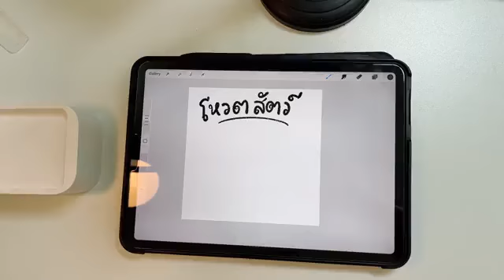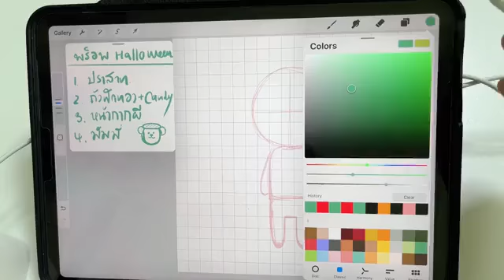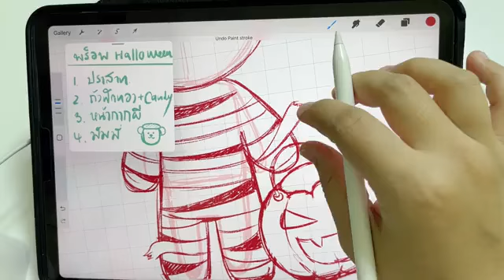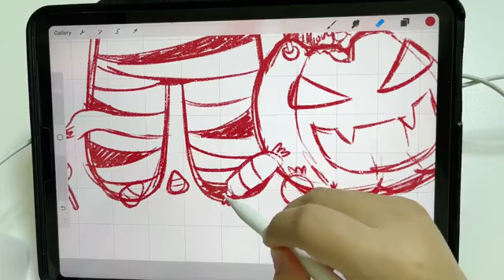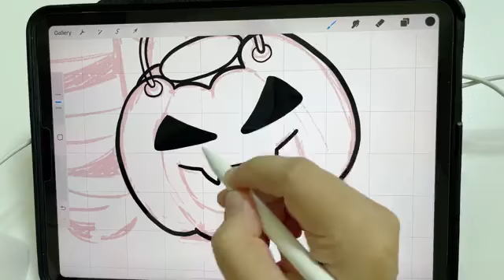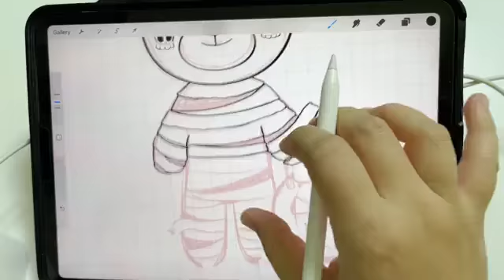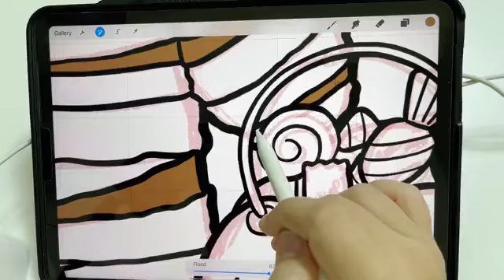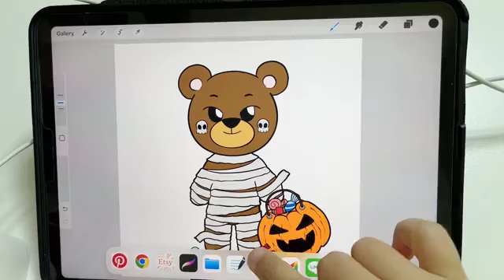🔴Live Day 7 : สอนวาดสัตว์ป่าฟรีหน้าเพจ Halloween animal 2022